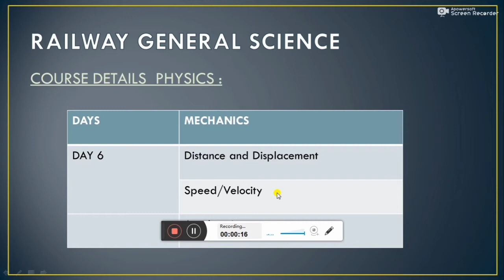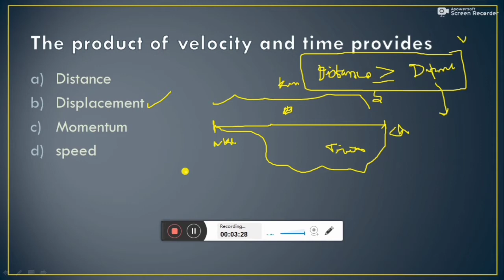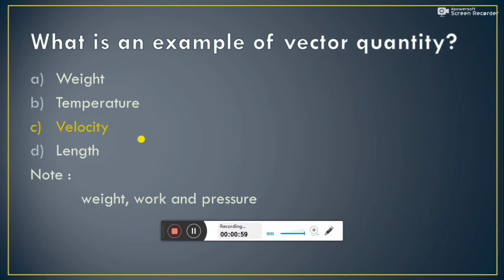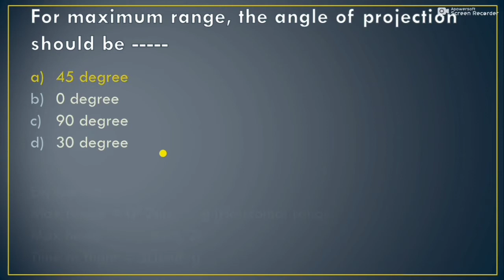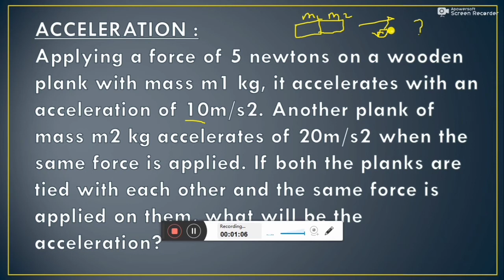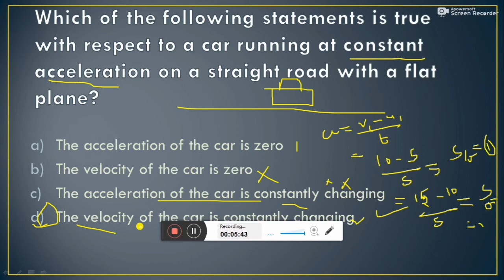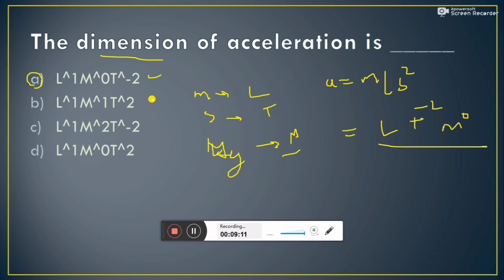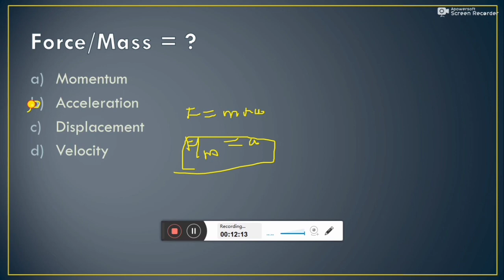RAILWAY GENERAL SCIENCE/PHYSICS - MECHANICS/PREVIOUS YEAR VERY IMPORTANT QUESTIONS/DAY - 6 IN TAMIL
We post regularly 𝙶𝙴𝙽𝙴𝚁𝙰𝙻 𝚂𝙲𝙸𝙴𝙽𝙲𝙴 previous year difficult Questions For upcoming 𝚁𝙰𝙸𝙻𝚆𝙰𝚈 𝙶𝚁𝙾𝚄𝙿 -𝙳, 𝙽𝚃𝙿𝙲 & 𝙰𝙻𝙿. Kindly watch our video and make note of it.
We post pdf in our telegram group.